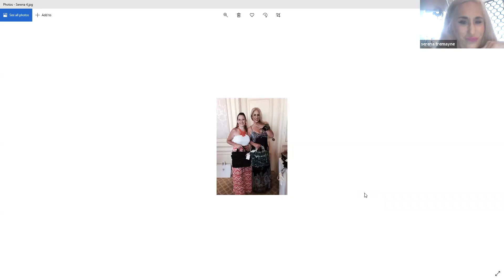Eric and Lizz Show invite Serena Tremayne for GBS awareness month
Eric Rimmele and Lizz Russel present GBS survivor Photographer Model Serena Tremayne (72), see it to beleave it:
Guillain–Barré syndrome (GBS) is a rapid-onset muscle weakness caused by the immune system damaging the peripheral nervous system.[2] Typically, both sides of the body are involved, and the initial symptoms are changes in sensation or pain often in the back along with muscle weakness, beginning in the feet and hands, often spreading to the arms and upper body.[2] The symptoms may develop over hours to a few weeks.[2] During the acute phase, the disorder can be life-threatening…..

Serena invites you to become a friend on Facebook,
(20+) Serena Tremayne | Facebook